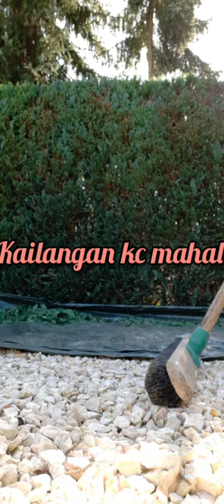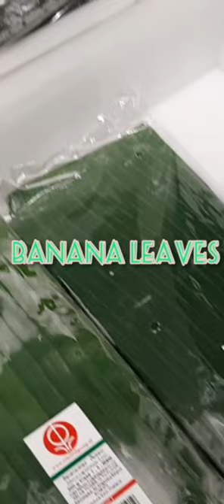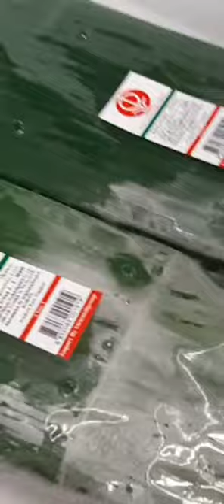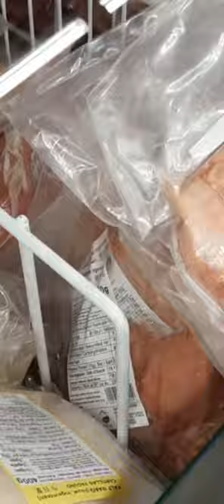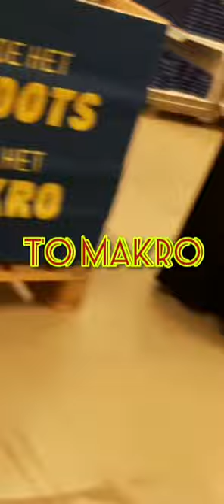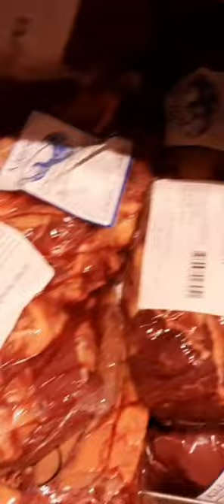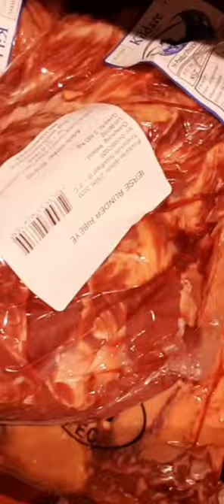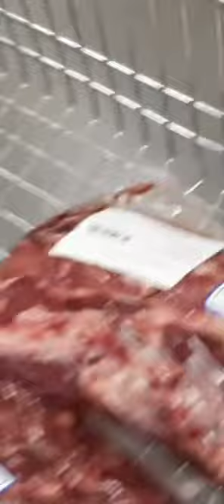Cleaning/Trimming our garden,Grocery ,Multi tasking job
Naglinis at trim nag aming mini garden ,groceries ,and meetings on the go